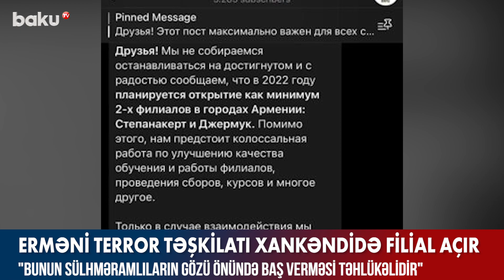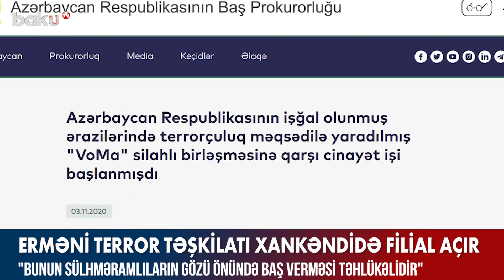Erməni terror təşkilatı Xankəndində filial açır - BAKU TV